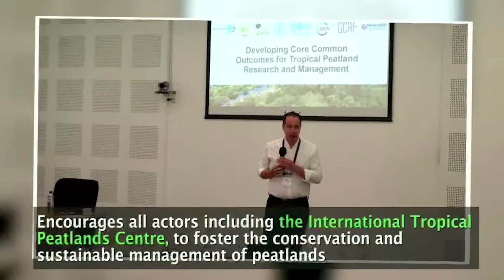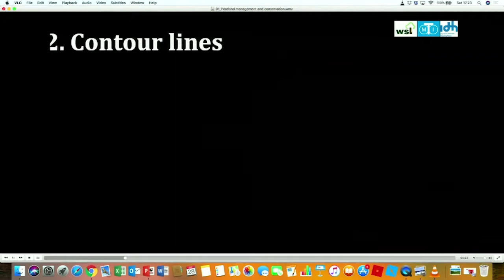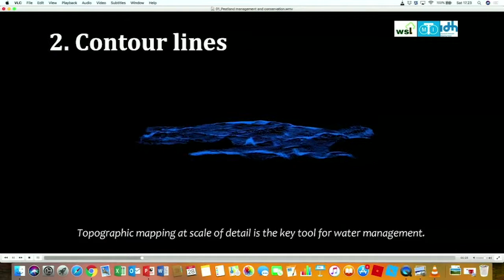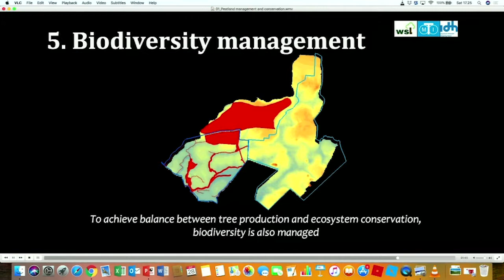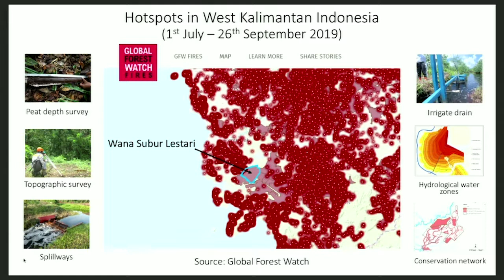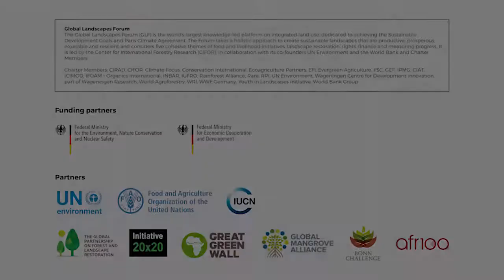GLF New York 2019 - Peatlands Restoration: A Vital Nature-Based Solution That Can’t Be Overlooked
Despite growing awareness of the importance of peatlands, there are still critical gaps in information and research that must be filled in order to understand the contribution of peatlands to climate change mitigation; and their role as a vital nature-based solution [to climate change]. These gaps can only be filled through the cooperation of all actors involved and their commitments to act against further drainage or degradation of peatlands as well as progressive rewetting and restoration efforts. These approaches offer a low-cost, low-tech and high-impact opportunity – not only for the tropics, but the entire world – to leverage peatlands as a nature-based super solution to address the global climate emergency. Nature needs time to heal; therefore, intact, healthy peatlands must be protected and managed so they can be preserved, and degraded peatlands restored, as soon as possible.

The session will share how tropical forested wetlands, especially peatland forests, play a fundamental role in climate change mitigation and adaptation. At the same time, panelists will share their knowledge concerning the importance of healthy peatlands. A discussion will follow, focusing on the following points:

    Understanding the challenges and opportunities of peatlands restoration projects;
    Understanding how restoration projects can optimize management activities;
    Understanding aspects of restoration to be emphasized for maximum impact;
    Understanding the importance of conserving and sustainably managing intact peatlands.

The International Tropical Peatlands Center (ITPC), Global Peatlands Initiative (GPI), their partners and tropical peatland practitioners and researchers will participate in discussions concerning restoration strategies. The event will also provide a forum where project managers, donors, private companies and NGOs working on peatlands may express their interests and commitments to collaboration with GPI and ITPC. This will contribute to forming networks for knowledge sharing related to restoration and conservation management projects, in order to draw the world’s attention to the necessity of conserving, protecting and sustainably managing these unique ecosystems.